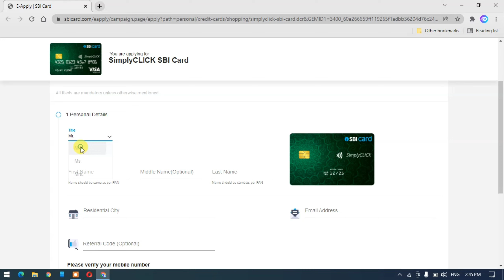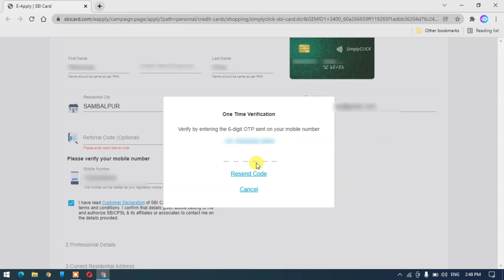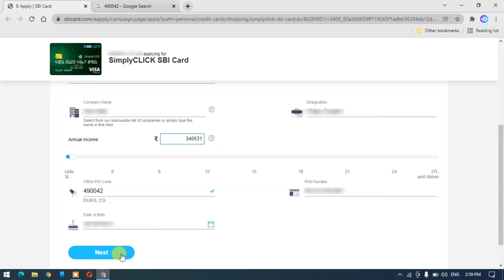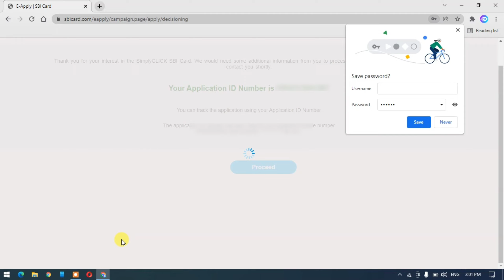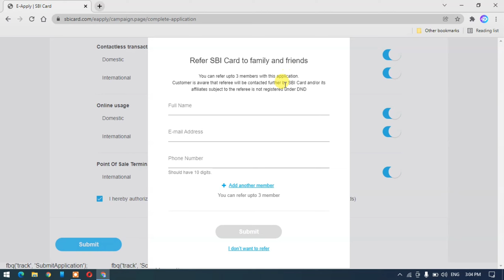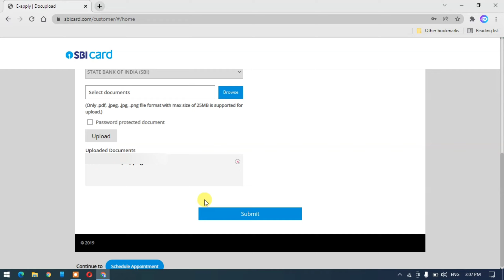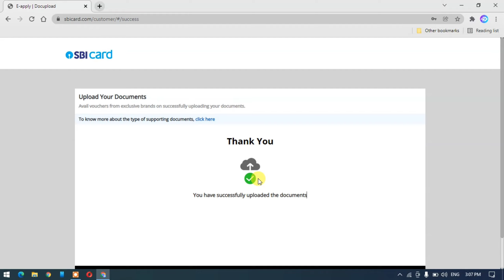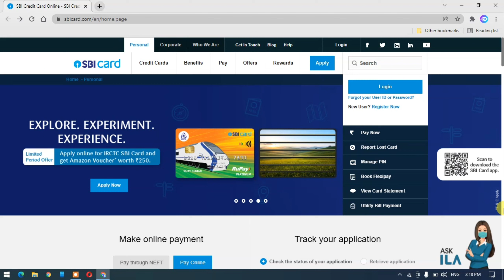SBI Credit Card Apply Online - How to Apply SBI Credit Card Online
Related Bank Account Opening Video:-

 ➡Created By:

Dhanurya Deep